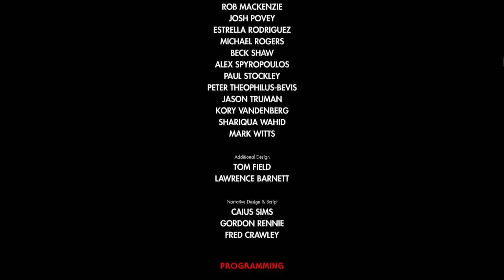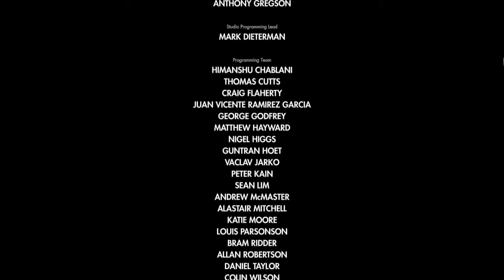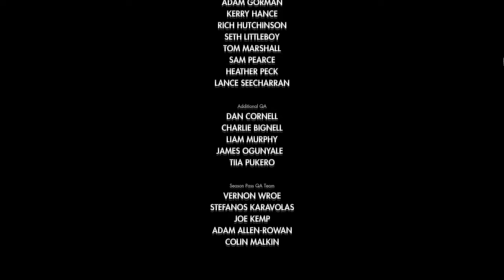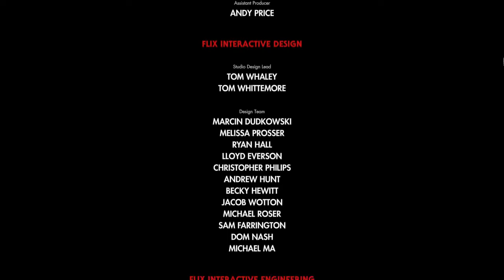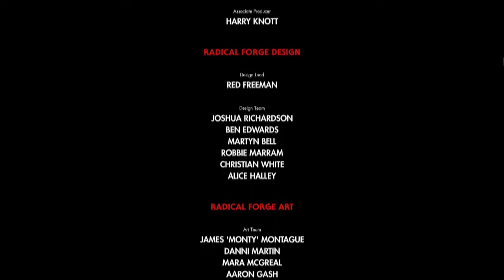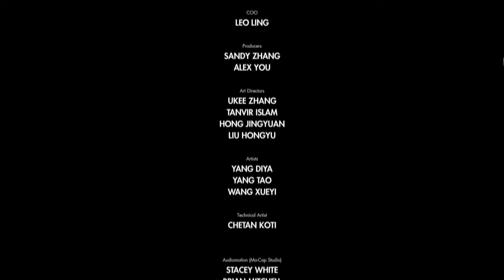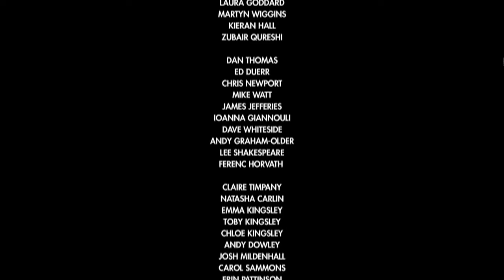Zombie Army 4 Dead War - End credit